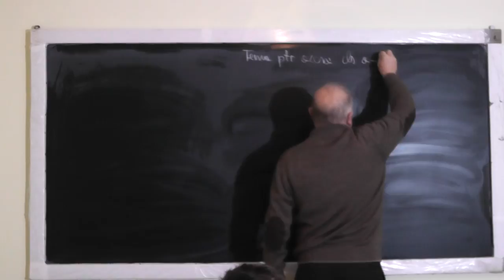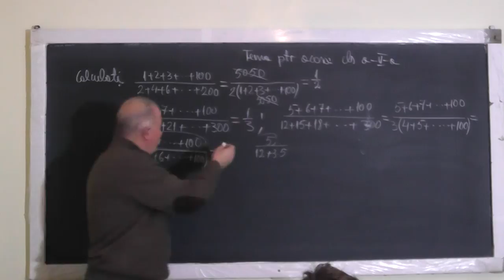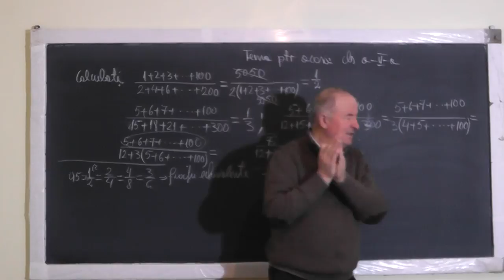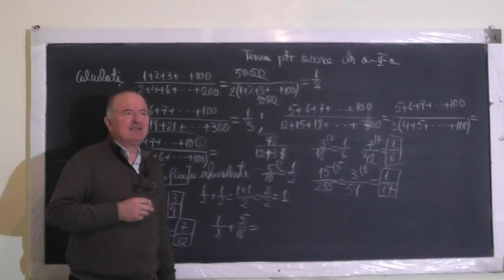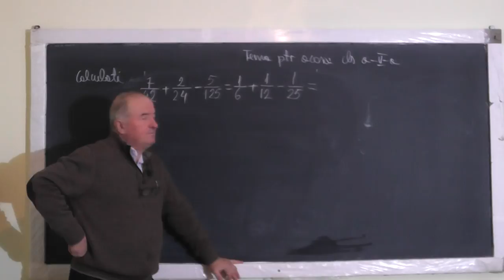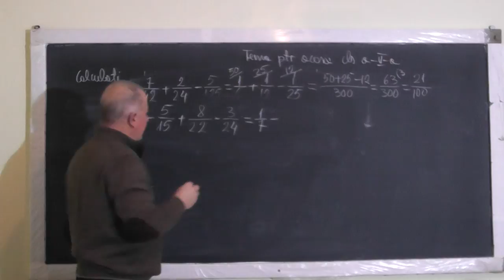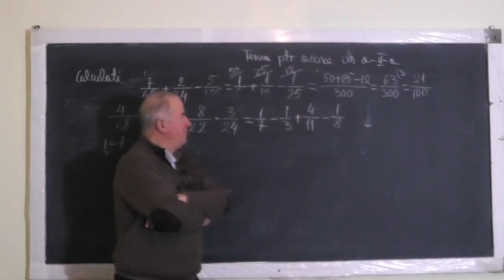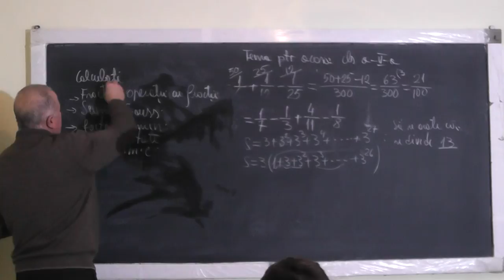Lectia 1280 Operatii cu fractii Sume Gauss Diviziblitate Factor comun Fractii Echivalente - Clasa 5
Aceste lectii sunt SUSTINUTE de VOI si daca va sunt utile, as aprecia un Like, Share, Comment - In aceasta lectie de matematica pe care o puteti vedea in direct si pe ne ocupam de tema pentru acasa la clasa a V-a. Din cuprins: Operatii cu fractii, Sume Gauss, Factor comun, Diviziblitate, CMMMC cel mai mic multiplu comun, Fractii echivalente, Fractii reductibile si ireductibile.